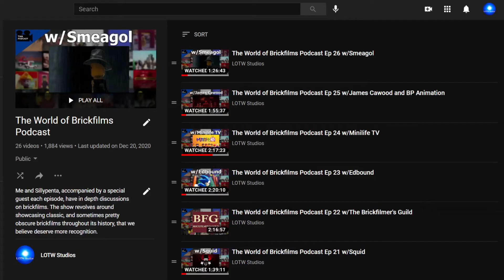World of Brickfilms: A Bricks in Motion Podcast ANNOUNCEMENT!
The World of Brickfilms Podcast is now a part of Bricks in Motion! The new episode is OUT NOW